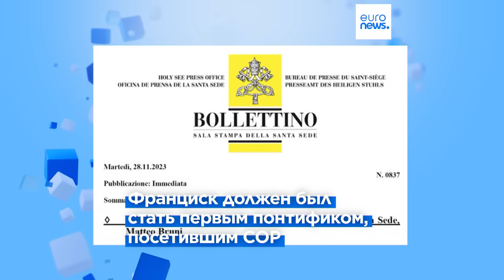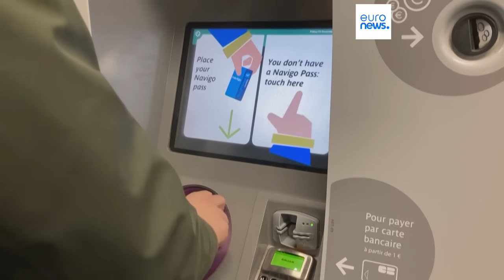Новости дня | 29 ноября — дневной выпуск